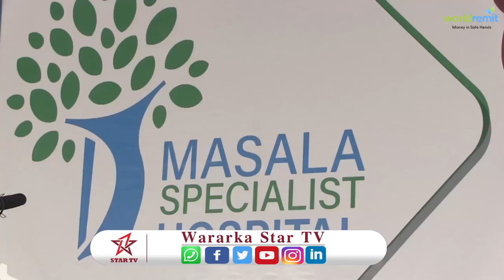Magaaladda Hargeisa oo laga Furay Cisbtaal Casri ah oo la yidhaa Masala